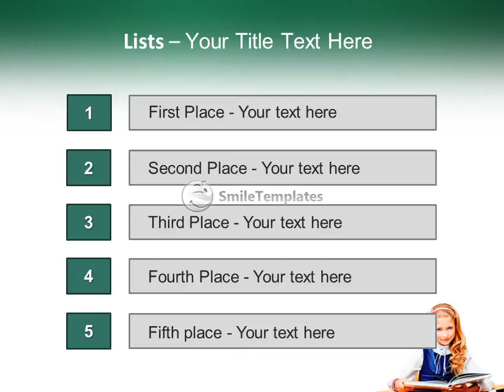Schoolgirl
To download this template in PowerPoint format (.pptx) please go If you want see some related templates on these theme, please go